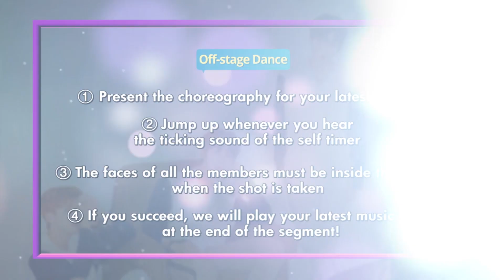[Pops in Seoul] Down for You! SIGNAL(시그널)'s Off-Stage Dance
SIGNAL (Down for You)
They hope to provide comfort to the listeners with this song and make them feel a sense of freedom amidst the hustle and bustle of urban life.

시그널(SIGNAL) (너 다운)
뉴웨이브 케이팝 메신저를 지향하는 신인 보이그룹 시그널의 데뷔곡으로 많은 사람들에게 위로를 줄 수 있고, 일상 속에 답답한 도시에서 조금이나마 자유로움을 느낄 수 있는 곡이다.